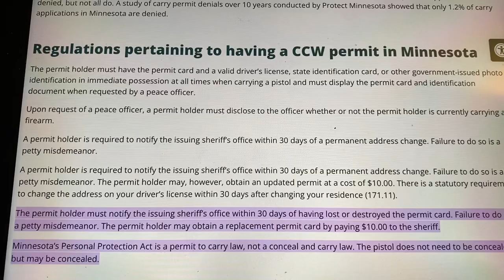Did Kelly HUCKLEBERRY LIE on her Minnesota Conceal Carry Application? (November 9, 2024)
She has been convicted of domestic abuse charges. She is also a self proclaimed daily user of Marijuana.
Did Sparks Childs Lie on her MN Conceal Carry application?